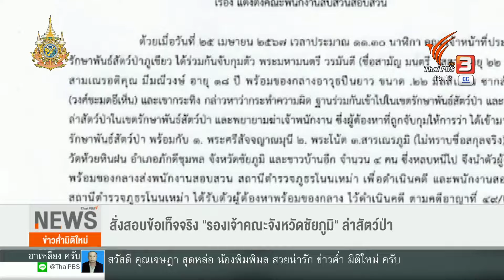สั่งสอบข้อเท็จจริง "รองเจ้าคณะจังหวัดชัยภูมิ" ล่าสัตว์ป่า | ข่าวค่ำมิติใหม่ | 28 เม.ย. 67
เป็นคดีที่ถูกจับตามอง สำหรับกรณีชุดลาดตระเวนเขตรักษาพันธุ์สัตว์ป่าภูเขียว จ.ชัยภูมิ ยิงปะทะแก๊งนายพราน 9 คน ที่เข้าไปลักลอบล่าสัตว์ โดยจำนวนนี้มีพระและสามเณรอยู่ด้วย ที่สำคัญหนึ่งในนั้นเป็นถึง "รองเจ้าคณะจังหวัดชัยภูมิ" ล่าสุด สั่งตั้งคณะทำงานสอบข้อเท็จจริงแล้ว